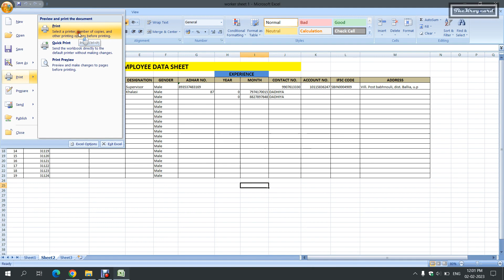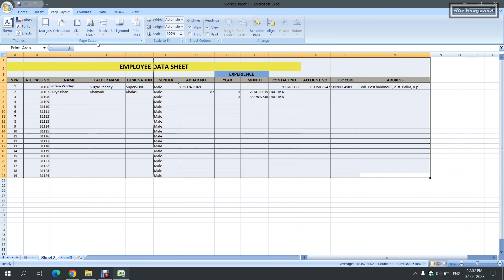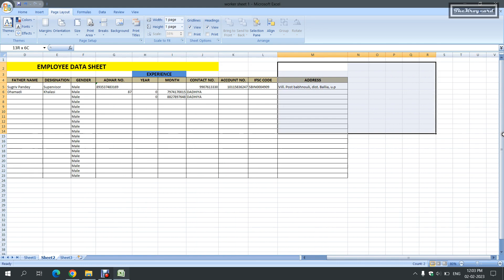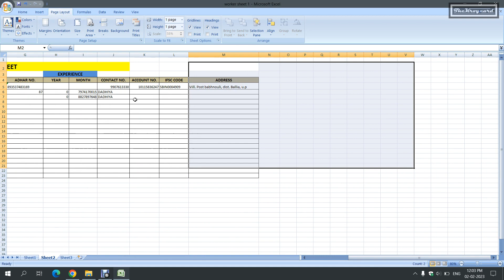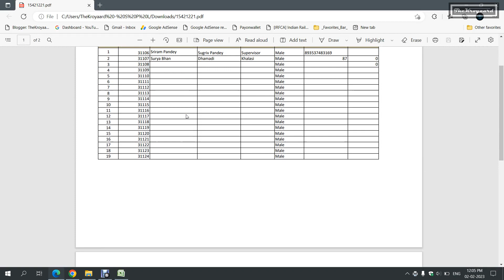How to Print excel sheet's text on one page or fit to page | in HINDI